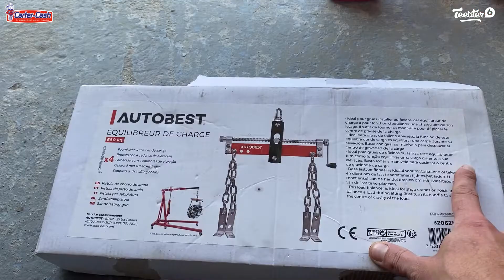Equilibreur de charge - Avis client de Virgil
Equilibreur de charge

- Fourni avec 4 chaînes de levage
- Idéal pour grues d'atelier ou palans
- Permet d'équilibrer une charge lors de son levage
- Il suffit de tourner sa manuelle pour déplacer le centre de gravité de la charge
- Garantie de deux ans

- AUTOBEST est l'un des principaux acteurs dans le domaine de l'outillage.
- Une large gamme d'outillage est disponible à prix bas toute l'année chez Carter-Cash. Il est très facile de récupérer ses commandes de pièces détachées et d'accessoires directement à son domicile grâce à la livraison ou en magasin grâce au Click & Collect.